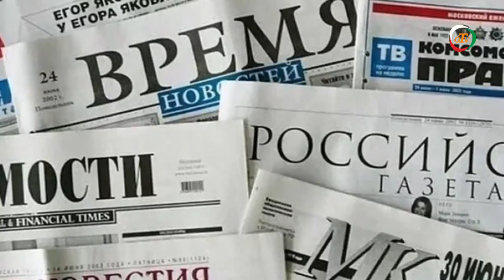Будет ли Кремль арбитром при новом раскладе на Южном Кавказе? - (ТЦГИ)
Аналитику представляет Талышский Центр Геополитических Исследований

Визит главы Европейского совета Шарля Мишеля, его комплиментарная риторика и позитивные шаги Брюсселя в отношение Еревана, а также анонсирование визита президента Франции в Ереван вызвали бурю эмоций в Баку. Азербайджанские власти в данном случае можно понять, так как ЕС изначально занимал нейтральную позицию в регионе, более того до начала последней Карабахской войны он выступал против военных действий, а в нынешней ситуации Брюссель делает однозначную ставку на Ереван.

Негодование Баку вылилось в штамповку однотипных статей, муссирующих тему потери суверенитета Арменией (на самом деле, она потеряла уже, в поствоенный период), предательства со стороны Евросоюза, а также – это очень важно – попыткой выбить Россию из региона.